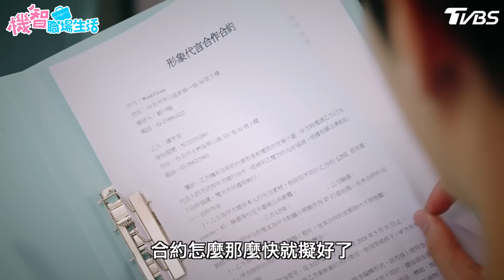[ENG SUB]【機智職場生活 數位版 EP07 完整版】英雄救美 高山峰、鍾岳軒、黃柏峰、鄭芯恩、馮容潔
《絕對演繹》虛寶序號：youngsters
（虛寶好禮內容：星幣x10,000、練習影像x1、星石x50、執念之心*10）
💡TVBS《 機智職場生活 》播出資訊：
▴6/20起 每週二、四 晚間9點半《TVBS劇在一起》YouTube頻道首播
▴6/24起 每週六 晚間10點《TVBS 42》電視首播
▴6/19起 每週一、三起晚間8點 《LINE TV》全網首播
🎊TVBS劇在一起IG搶先追蹤，最新戲劇資訊不漏接！